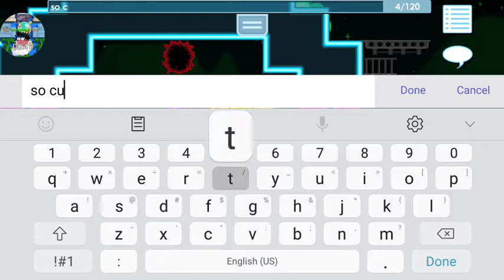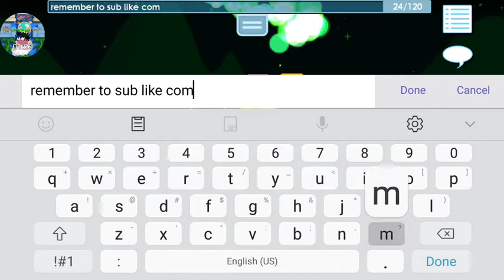Road to ldrag #2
Growtopia road to ldrag big thx treviour and HASAT